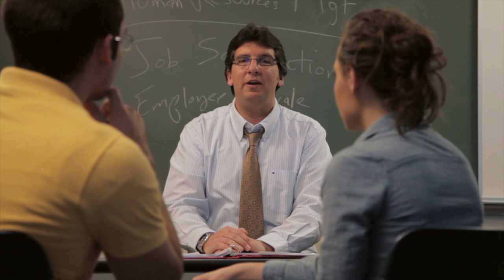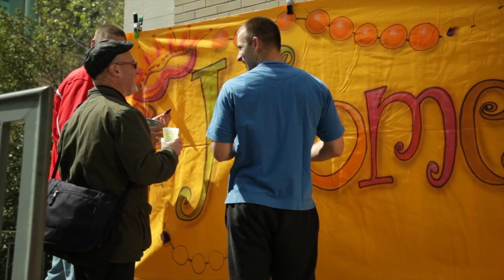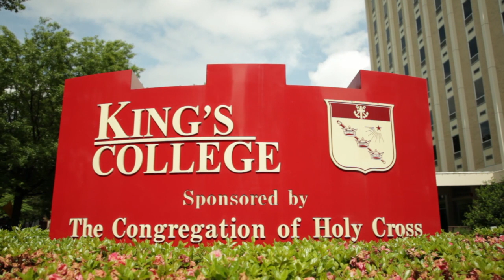Student Life 2013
In this video, King's College graduating seniors reflect on their experiences on campus and the impact the College has had on their lives.